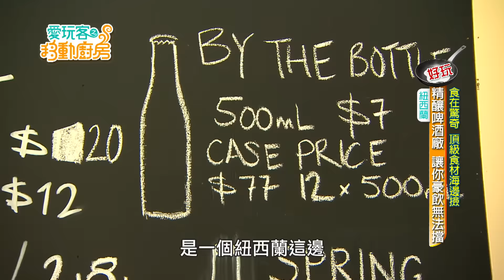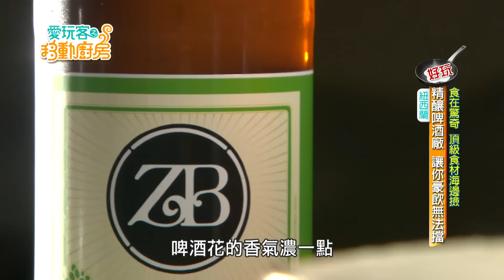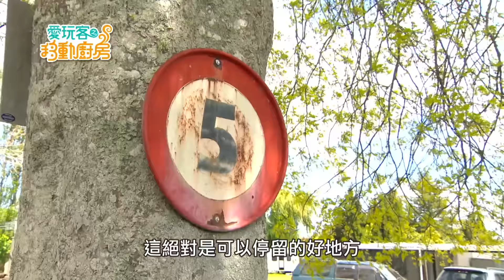【紐西蘭】ZB精釀啤酒喝到飽，紐西蘭純淨水質好得沒話說！！【愛玩客之移動的廚房】248精彩回顧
★『店家資訊』